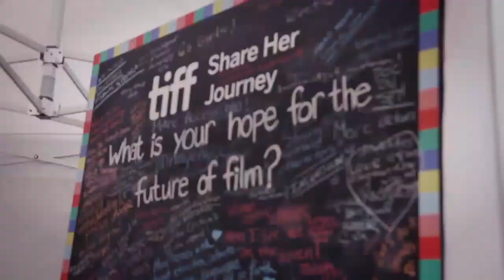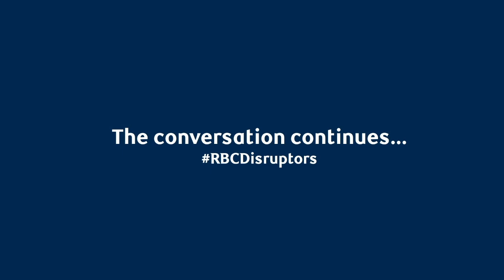RBCDisruptors: The Audience Strikes Back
Watch the 50th RBCDisruptors as Cameron Bailey and Joana Vicente – the co-heads of TIFF – join us to discuss the power of audience in an age of digital experience. the transformation of film, the power of entertainment and the value of events as a platform for human interaction as we enter the 2020’s.